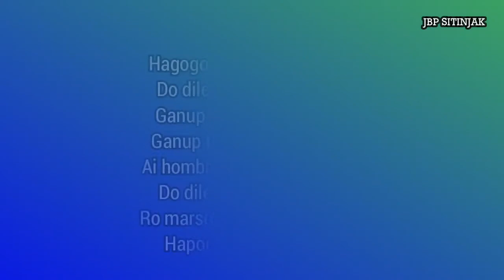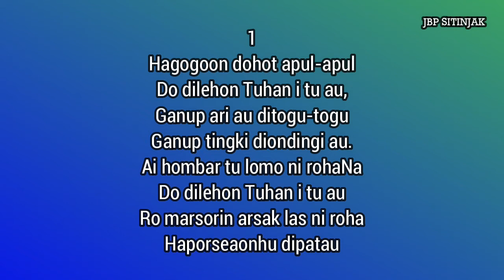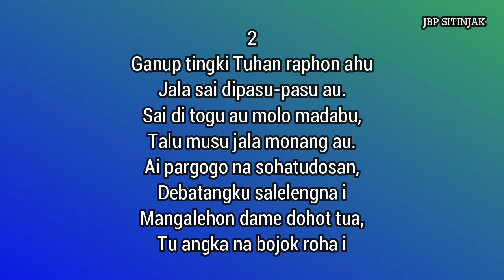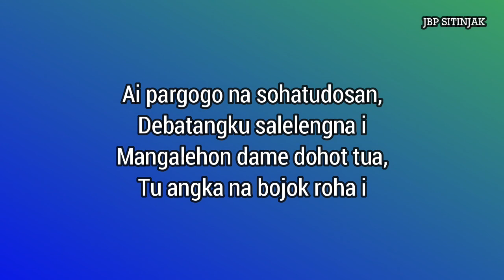Buku Ende Instrumental BE 707-Hagogoon Dohot Apul-Apul | JBP Sitinjak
Hagogoon Dohot Apul-Apul-BE 707
Syair: Blott en dag/Day by Day; Carolina Sandell Borg, 1865
Terj.: Pdt. M. Hutapea/Pdt. JAU Doloksaribu